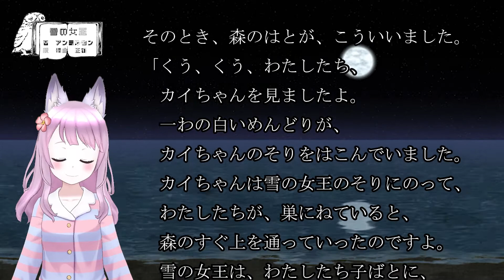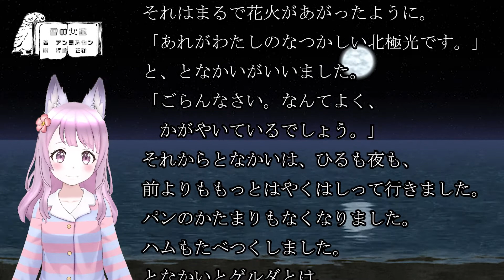【睡眠／朗読】雪の女王⑤後編／アンデルセン【5/7】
おふとん系Vtuber ひよこむですzzz…
おふとんのなかでまったり楽しめる配信を目指します◎

「入眠用朗読動画」の第五弾です🐣🌙
アンデルセンの「雪の女王　第五話前編」を朗読しました🌸

少しでも好きになってくれたら
関連URL
配信タグ：